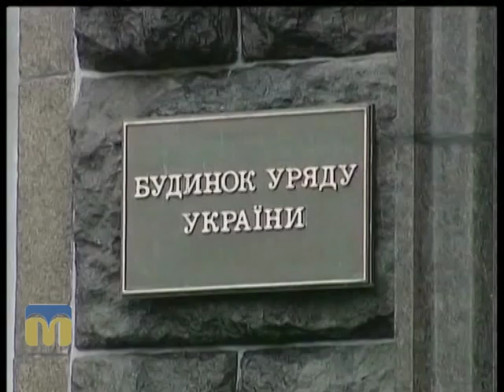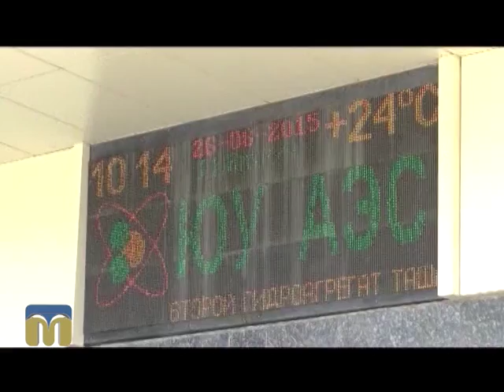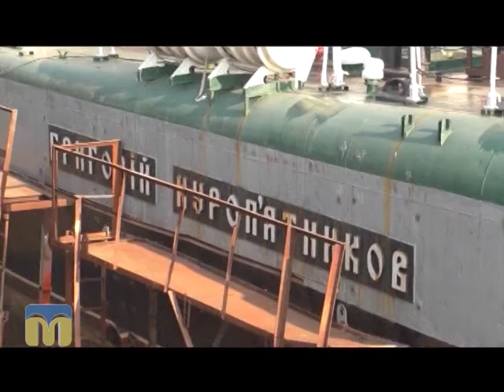Діловий вісник 28.12.2015